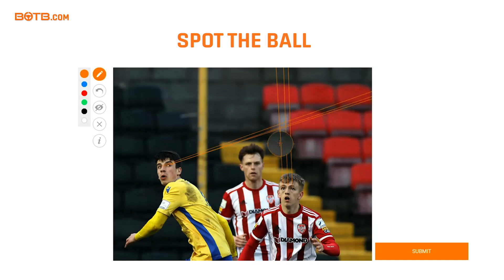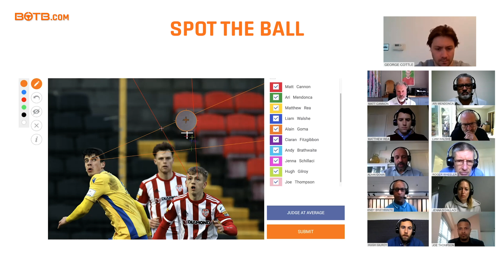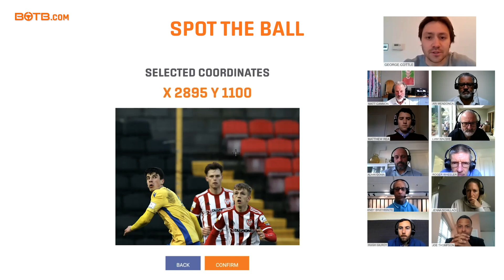Midweek Car Competition Judging - Week 14 2021 (8th – 14th April 2021)